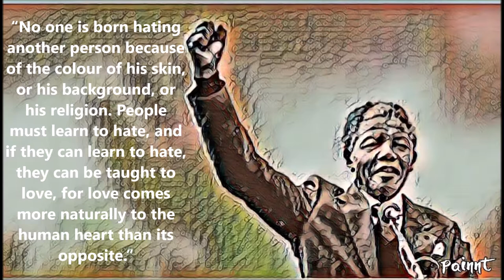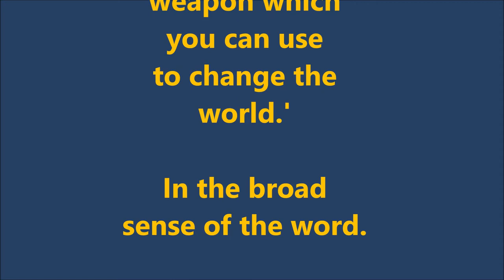Nelson Mandela 18 July 2019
A short piece with Artificial intelligence music, celebrating Mandela Day on 18th July with Bryneven Primary School.